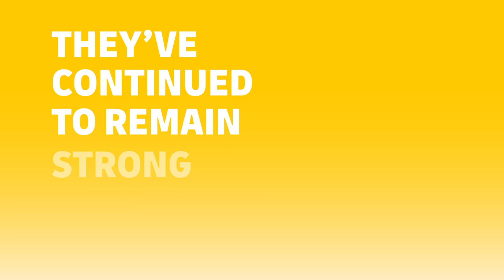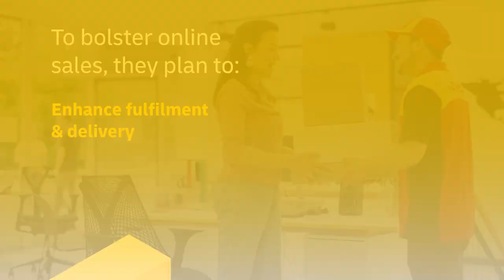DHL Export Barometer 2021 | How Australian businesses plan to grow their exports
Australia’s export industry has faced a number of challenges in 2021 – from border and port closures, and a continuing shortage of commercial air cargo capacity, to record growth in online shopping and demand for cross-border delivery services.

However, Australian export businesses have bounced back, with confidence now at pre-pandemic levels.

In the 19th edition of the DHL Export Barometer, find out the recovery strategies Australian businesses plan to implement next year in order to connect with new customers overseas.